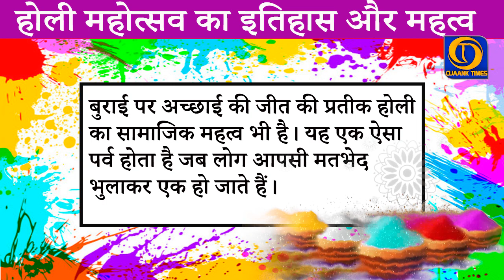Holi Special 2022 : होली का सच्चा इतिहास जो हमसे छुपाया गया l होली का क्या महत्व l रंगों का त्योहार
Holi Special 2022 : होली का सच्चा इतिहास जो हमसे छुपाया गया l होली का क्या महत्व l  रंगों का त्योहार l OJAANK TIMES

OJAANK IAS ACADEMY की तरफ से आपको और आपके पुरे परिवार को होली के इस महापर्व की हार्दिक शुभकामनाएं...

12th के बाद करें IAS की तैयारी  - जो विद्यार्थी Admissions लेना चाहता है तो लिंक पे अपना Enroll करके  अपना सीट रिज़र्व करे